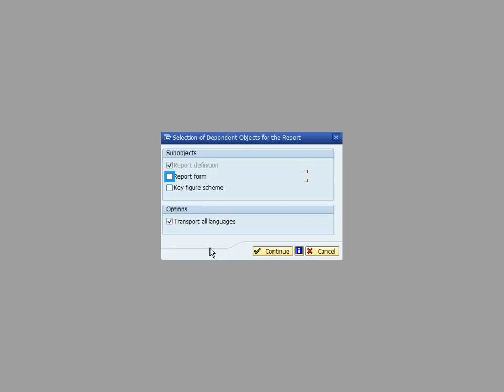Variables from transaction KE3E are transported automatically together with a report or a form